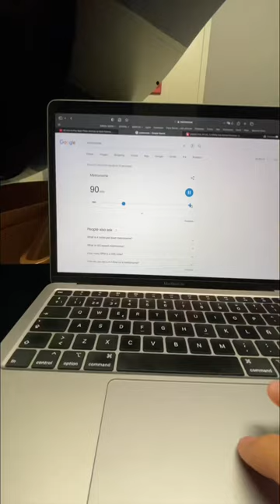A day in the life of a berklee college of music student 🙌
Probably not a day but just a few hours in the practice rooms 🤣 but yeah!